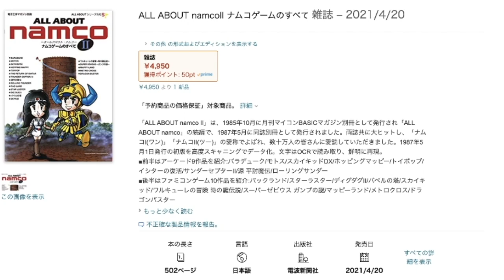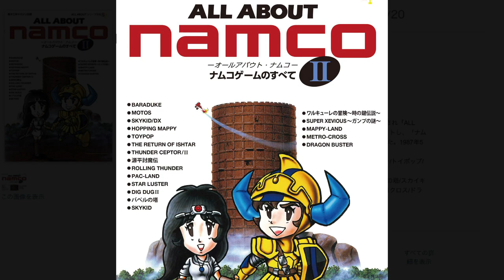復刻ALL ABOUT namco Ⅱ (オールアバウトナムコ2) の購入を検討してみる。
マイコンベーシックマガジンの別冊として発売されたオールドナムコファン必携のALL ABOUT namco Ⅱ (オールアバウトナムコ2) が復刻されます。迷わずポチっとしたいところですが、なかなかお値段がするので悩んでいます。

ALL ABOUT namco Ⅱ
BEEPさんではくりひろし氏描き下ろしポストカードしおり付きだそうです。
ALL ABOUT namco

tojitter
[SUNBEAMSオフィシャルサイト]